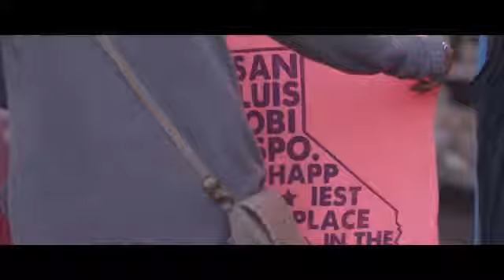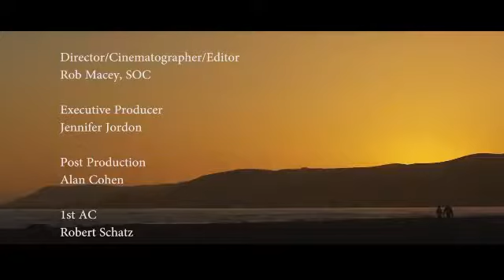Central Coast Wine Country, San Luis Obispo County CA - The Happiest Place to Live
Central Coast Wine Country, San Luis Obispo County California is the Happiest City in America to Live.

Central Coast Wine Country is the new wine country located in heart of San Luis Obispo County, CA midway between San Francisco and Los Angeles .